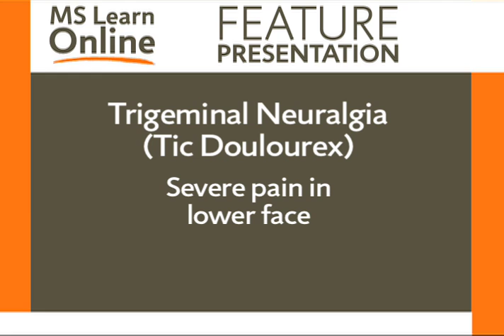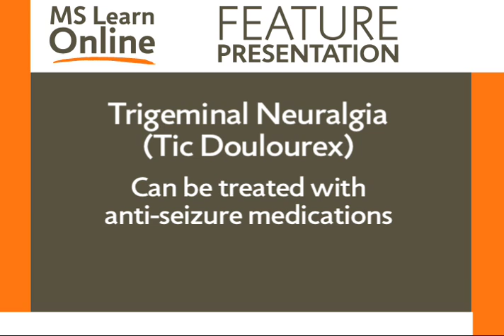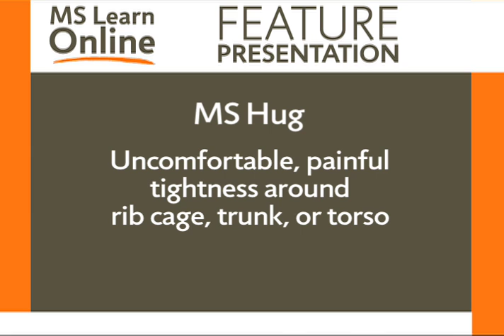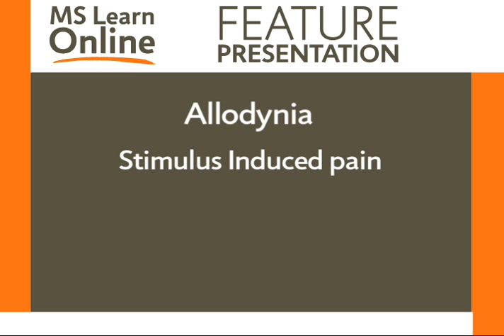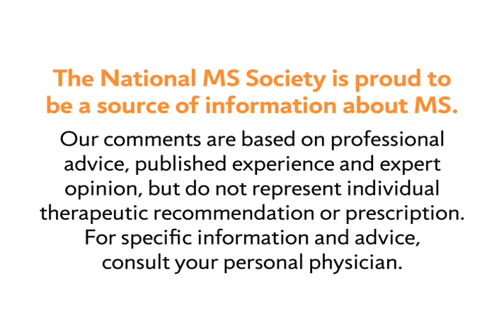Managing Symptoms in MS: Pain - National MS Society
MS Learn Online is the National MS Society's online educational webcast series. This video features Nancy Holland, EdD, RN, MSCN, who discusses pain associated with multiple sclerosis, the types of pain, and options for managing it.